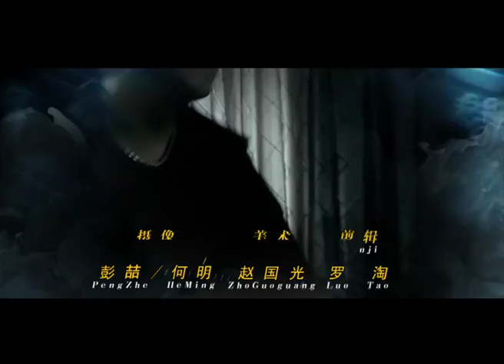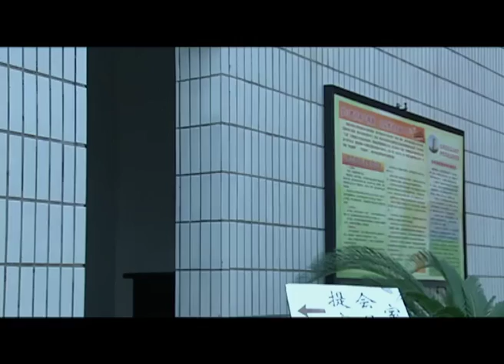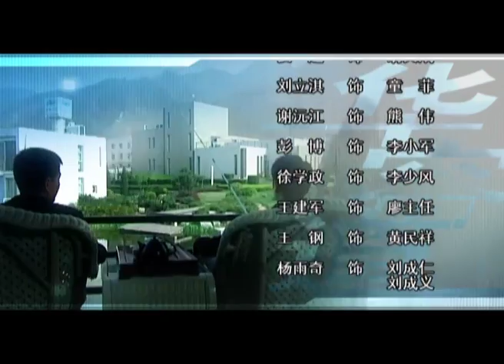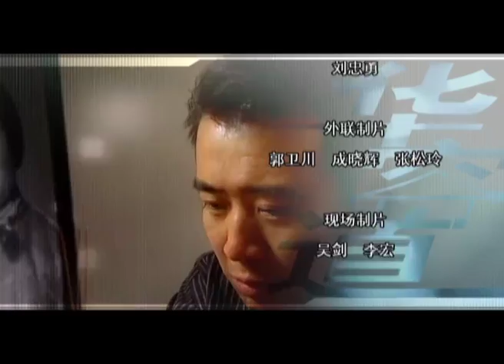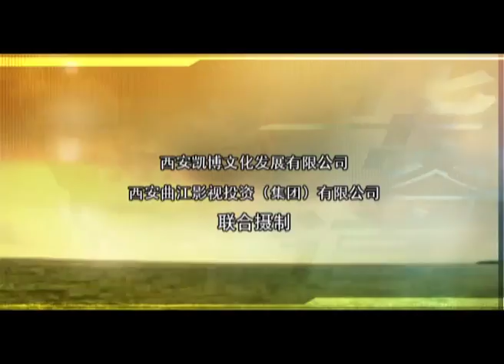【2022全網首播電視劇】 下一個是誰 第19集——刑警隊長置身一場生死博弈之中，他的這一舉動成了引發血雨腥風的導火線